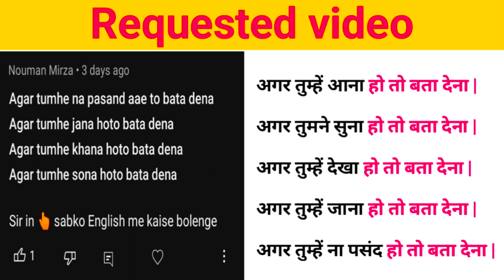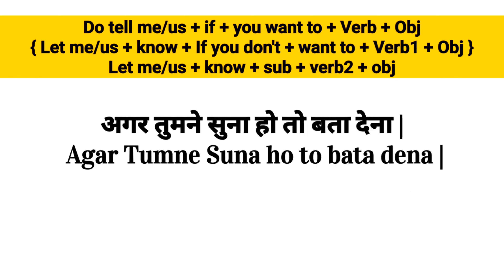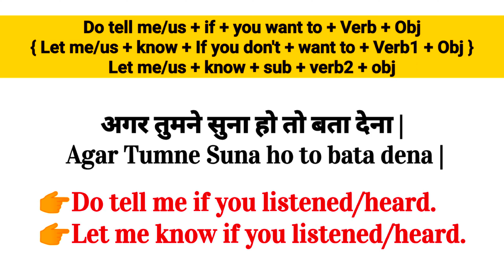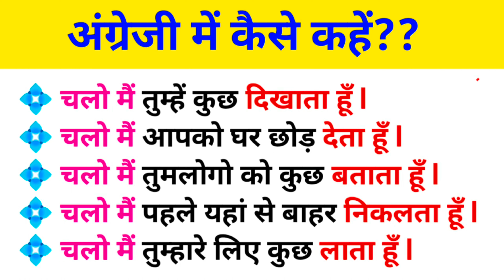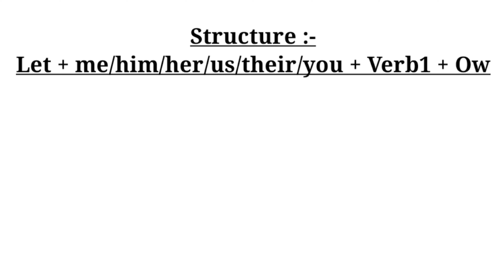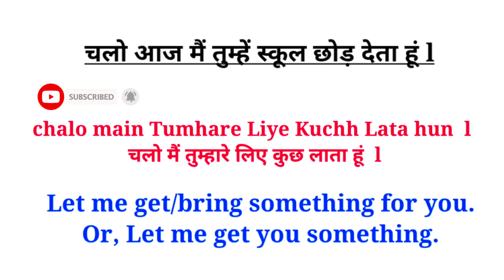Advance English Sentences | Advanced English Structure | English Speaking Practice | Learn English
in English | Daily Use English Sentences | Learn English

English Sentences
English Sentences for daily use
English Structure
English Structure for spoken english
Advanced Structure
Advance Structure
Today's advance English structure
Learn English